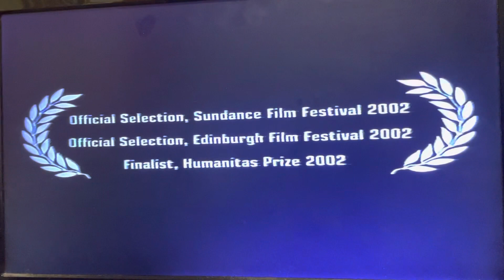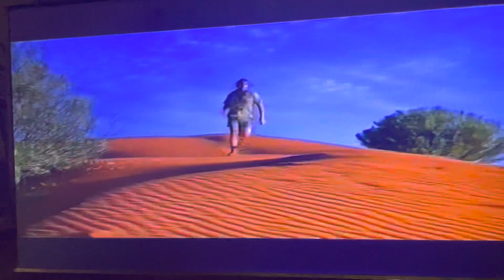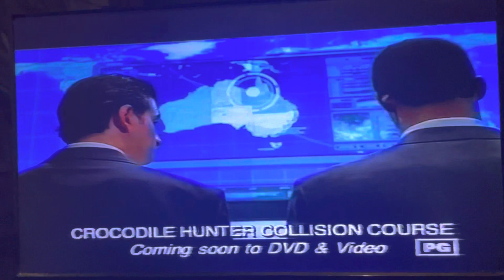Closing To High Crimes 2002 VHS Australia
Here’s the order:
1. Last Bit Of The Closing Credits
2. Soul Survivor VHS Trailer
3. Kissing Jessica Stein VHS Trailer
4. Australian Rules VHS Trailer
5. The Crocodile Hunter: Collision Course VHS Trailer
6. 20th Century Fox Home Entertainment Logo
7. Please Rewind Message